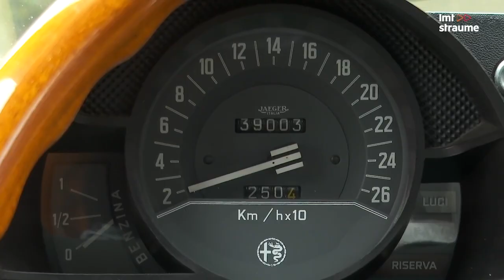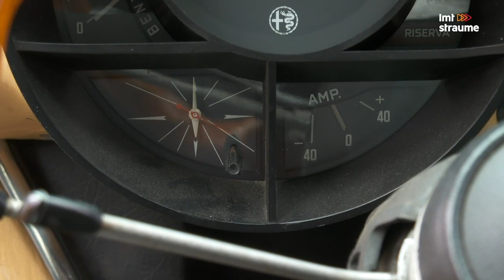Ātruma cilts S03E42 | Spēkrats ar itāļu kaislību – Baltijā vienīgais "Alfa Romeo Montreal"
Spēkrata saimnieks Egils Simanovskis to pirmo reizi pamanīja "Alfa Romeo" saietā Anglijā, kur nonāca nejaušības dēļ. Unikālais auto iekaroja viņa sirdi un vienu no tā modeļiem Egils atveda uz dzimteni.

Pirmie šī auto modeļi ražoti no 1970. gada, bet pasaules automīļu uzmanību "Alfa Romeo Montreal" piesaistīja 1979. gadā, kad itāļi to ar lepnumu atrādīja Pasaules tirdzniecības izstādē "Expo 67", Montreālā.

No itāļiem varam mācīties, kā dzīvot ar stilu un kaislību, secina Pauls Timrots izbraukuma laikā. "Alfa Romeo Montreal" ir dizaina pērle, sākot no unikāla spidometra, kura rādītāji jāreizina ar 10, līdz gofrētajam jumtam. Skaistās "Alfas" gaitas īpašības ir labākas, nekā varētu gaidīt – auto iet līdzeni un tam ir mūsdienīga svara un jaudas proporcija, 200 zirgspēki pie svara nedaudz virs tonnas. "Alfa Romeo Montreal" nav daudz ekstru, bet braukšanai pietiek ar sešiem slēdžiem un bremžu pastiprinātāju.

Ir arī skaidrs, ka šis nav ikdienas auto, jo tam ir 17 litru motors, kas arī pielika punktu šo modeļu ražošanai 70. gadu degvielas krīzes laikā. Līdz 1976. gadam kopumā saražoti ap 4000 šī modeļa automobiļu, bet šobrīd no tiem varētu būt saglabājušies tikai puse, tāpēc Latvijā un tuvāko 500 kilometru rādiusā šis ir unikāls spēkrats.